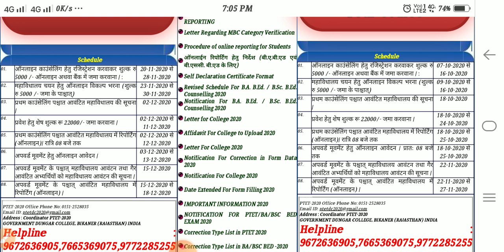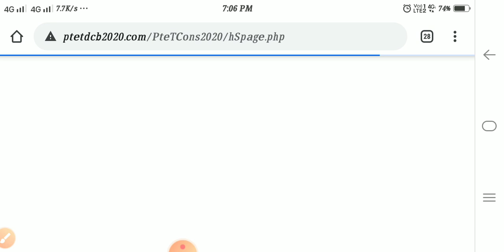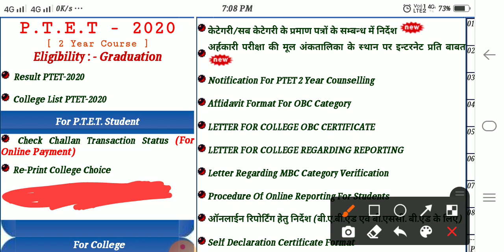PTET 2nd Counselling 2020 || PTET Upward Movement Result 2020 || PTET 2nd list 2020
PTET Upword movement 2020

Dosto Is video me aapko ptet ki 2nd counselling aur upword movement result saath hi naye vikalp k bare me details me btataya gay hai  to dosto es video ko pura dekhana